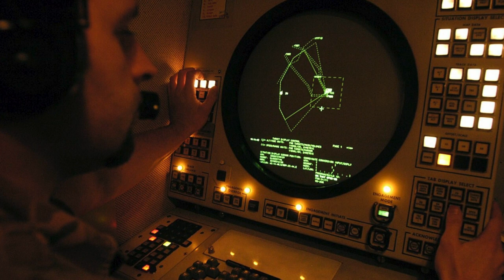Ukraine will soon receive another Patriot complex from Germany